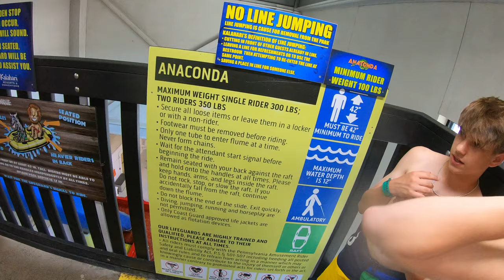Anaconda Slide at Kalahari Pocono Water Park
Hang on tight! Navigate through sharp turns and high-speed plunges as you careen down this family raft ride.